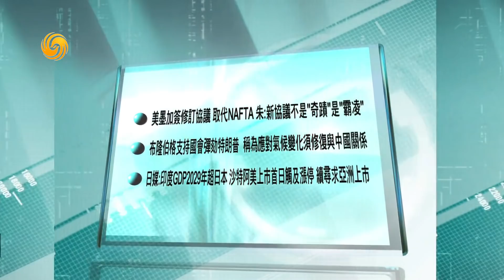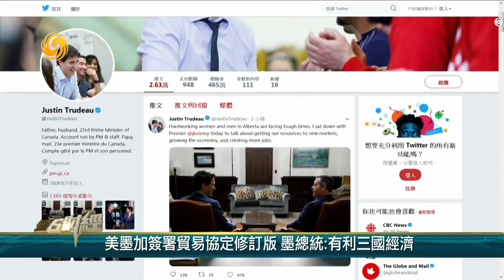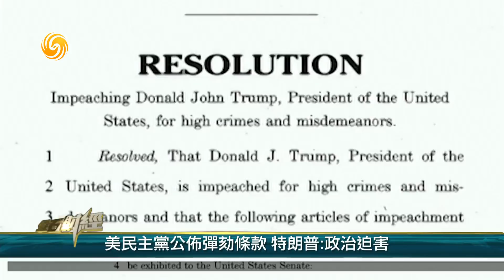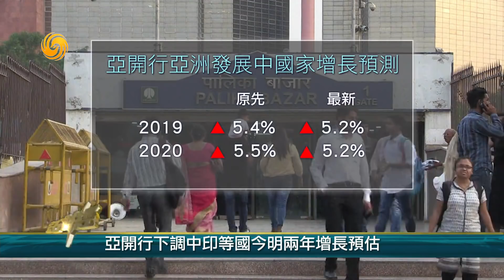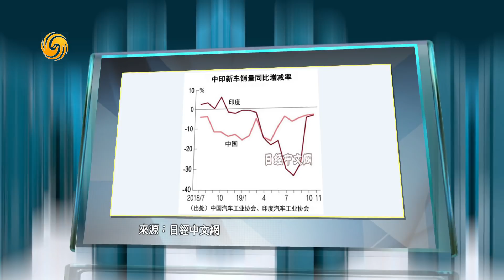《金石財經》亞開行大降印度GDP預估 日媒:印度GDP2029年超日 20191211【下載鳳凰秀App，發現更多精彩】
受到貿易形勢緊張影響，亞洲開發銀行下調中印等國今明兩年的增長預估，其中印度由9月份時預估的6.5%和7.2%，下調至5.1%和6.5%。不過，有日媒長遠看好印度，認為印度GDP將於2029年超越日本。